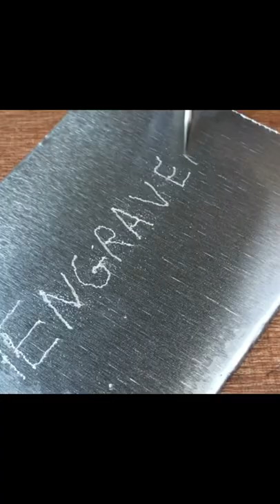Smart Appliances, Gadgets For Every Home/ Versatile Utensils(Inventions & Ideas)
Music Credit🔻